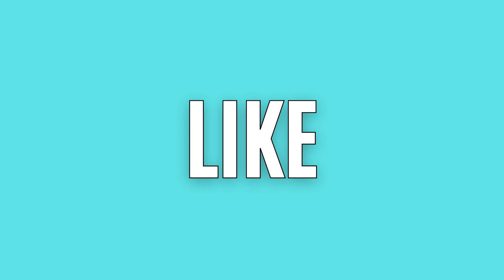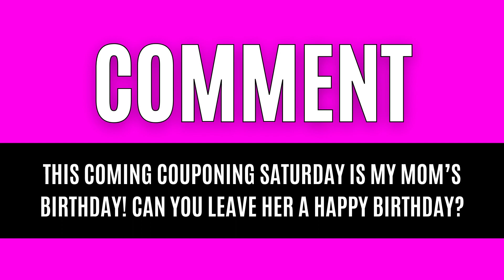More Dollar General Gain Couponing Deals for September 16th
Here are MORE Gain couponing deals you can do this Saturday September 16th at Dollar General to stock up for SUPER CHEAP! This is a GREAT time to stock up and build a stockpile for a low out of pocket price!

👉🏻NEW Couponing Planner

A BIG Thank you to my LoveLiveSave Patreons! This week's deals list is posted.